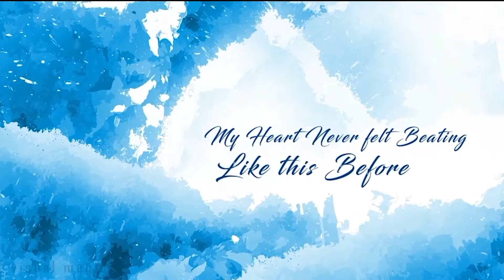Ayesha and Md. Shahbaz wedding story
Wedding highlight of Ayesha and Md. Shahbaz .